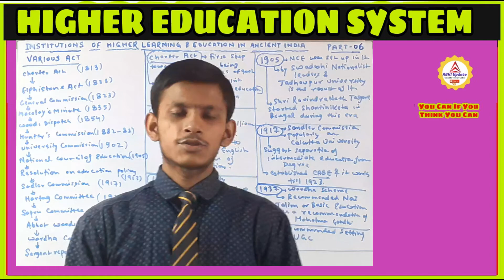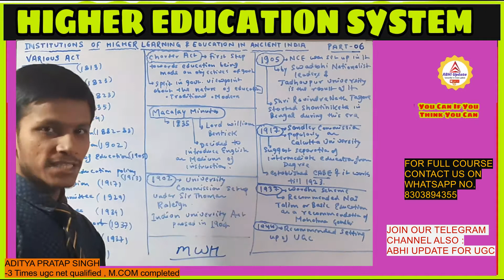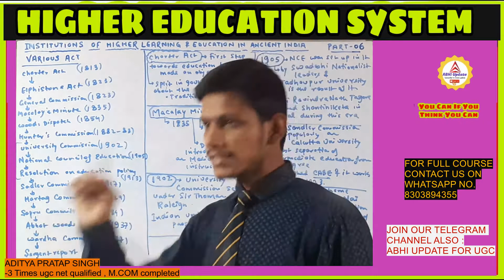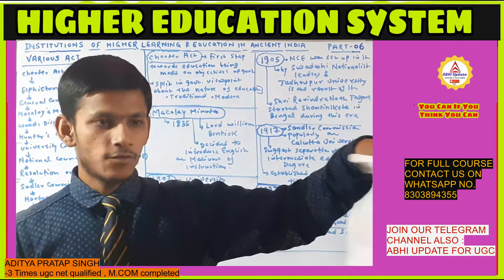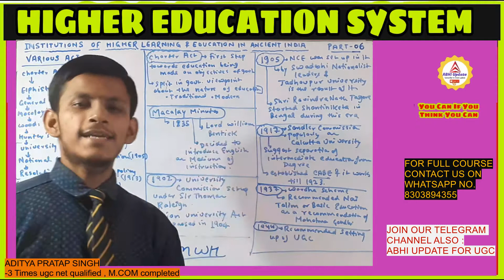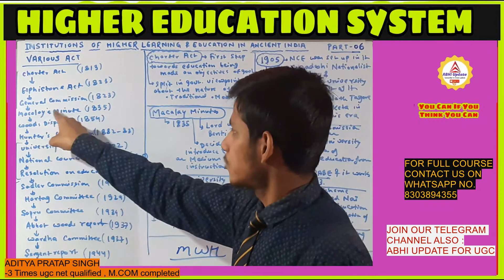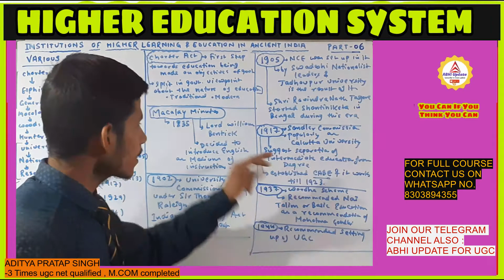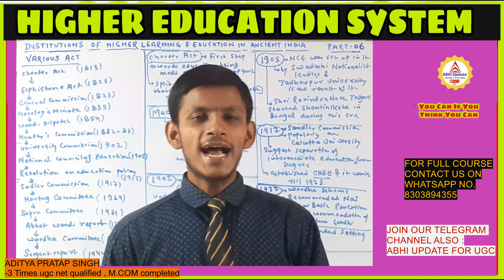All Acts of Pre-Independence India | Institutions of Higher Learning and Education in Ancient India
" ABHI UPDATE "
For More latest update

TEACHING APTITUDE

Complete Playlist of TEACHING APTITUDE

Class 1

Class 2

Class 3

class 4

Class 5

Class 6

Class 7

Class 8

Class 9

class 10

class 11

class 12

class 13

class 14

class 15

UGC net admit card 2021, teaching aptitude important question, research aptitude important questions,  ugc net 2021, UGC NET admit card, admit card kab aaega UGC net ka , 2021 IMPORTANT instructions of ugc net ADMIT card , SSC Exam 2021 , 2020 SSC Exam POSTPONED,  UGC NET exam 2021 postponed UGC December 2020 , 2021 एडमिट कार्ड ugc net ,डाटा इंटरप्रिटेशन यूजीसी नेट क्वेश्चन , people development and environment UGC,2021 ugc

Class 1

Class 2

Class 3

class 4

Ugc nta net news,Ugc nta net admit
card may 2021,Ugc nta latest news,May 2021 ugc nta net latest news,Abhi update latest news,Ugc nta net exam 2021,People DEVELOPMENT & ENVIRONMENT complete Explanation,Unit 9 ugc net complete Explanation,Teaching aptitude most important MCQ,Complete Explanation of Economics of ugc nta net paper 2,Commerce Complete  Explanation,Ugc nta net june 2021,Ugc nta net DECEMBER 2021